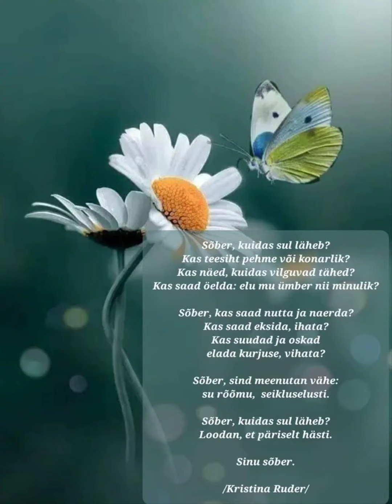Sõber - Kristina Ruder ja Tarmo Selter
Sõber

Sõnad: Kristina Ruder @kristinaruder4422
Viis ja laul: Tarmo Selter
Pilt: Kristina Ruder
Video: Tarmo Selter
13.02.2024